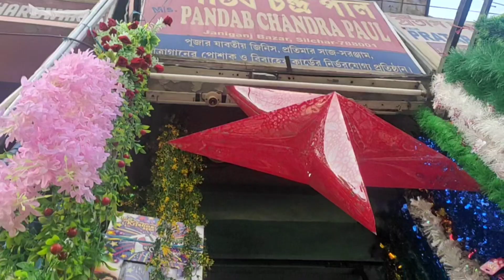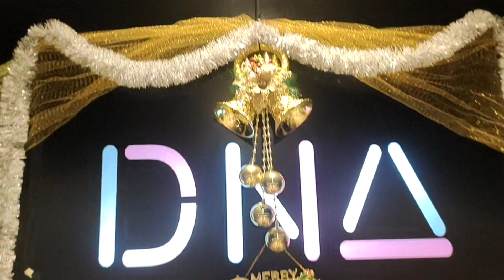MY CHRISTMAS VLOG | Merry Christmas 2021 | Jiyaa Dutta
more videos will be up for upcoming days and I hope you guys had fun watching this video.